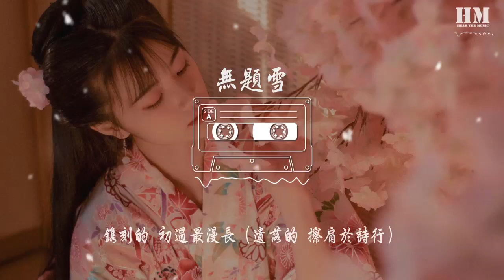银临 - 无题雪『爱恋的 相拥御严霜（厌倦的 互赠疤一双）』1347541140#银临#无题雪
无题雪

00:00  作曲 : 银临
00:12 编曲：Mzf小慕
00:14 混音：灰原穷
00:17 竹笛：囚牛
00:19 录音：within轶名（异新音乐）
00:24 文案改编自真实人事
00:34 谨以此歌向历史中那对爱人致敬
00:44 我的心上人玉骨云衫
00:48 松风侠气两袖贪
00:54 怎舍他孑然苦海行帆
00:58 擐甲同尘命绝川
01:04 狼烟笑着将面容熏染
01:08 饥困之后还有凛寒
01:14 只要握紧双手就能心安
01:18 无妨濡沫比生死更难
01:24 我梦见业海吞空冷彻格桑路
01:27 又梦见故人悯恤杯糖苦
01:33 便问他若我先一步涉黄泉至彼岸国土
01:39 会否孤独
01:43 爱恋的 相拥御严霜（厌倦的 互赠疤一双）
01:49 孤寂的 皓月可独享（亲昵的 隔一道目光）
01:53 以为此生只消兵来将挡
01:58 哪知因一人溃不能防
02:43 我的心上人明雪澄岚
02:47 春江送月鉴眉岸
02:53 乱世中情义百炼千煅
02:57 未肯半分输慨然
03:03 待到思念将岁月磨穿
03:07 人海不再掀起波澜
03:13 孤灯催他同将往事翻看
03:17 催开纸页上一朵泪斑
03:23 我可以枪林弹雨泰然任无数
03:26 也可以挥刀见血眉不蹙
03:32 却无力撞开命运墙垣奔向红尘相逢处
03:37 衷情倾诉
03:42 爱恋的 相拥御严霜（厌倦的 互赠疤一双）
03:47 孤寂的 皓月可独享（亲昵的 隔一道目光）
03:52 以为此生只消兵来将挡
03:57 哪知因一人溃不能防
04:01 动心的 留宿在心房（过眼的 流年中流淌）
04:07 镌刻的 初遇最漫长（遗落的 擦肩于诗行）
04:12 经年后他阔步河山清旷
04:17 旧人间有我为他安放
04:22 -终-